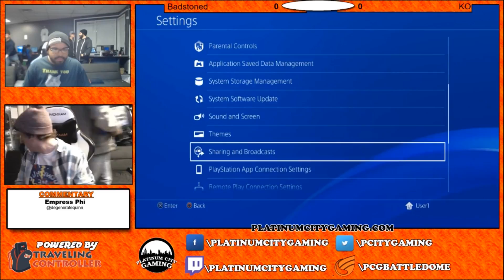PCG Beat'em Up Tuesdays SFV 3/7/17 Winners Finals KO vs Badstoned